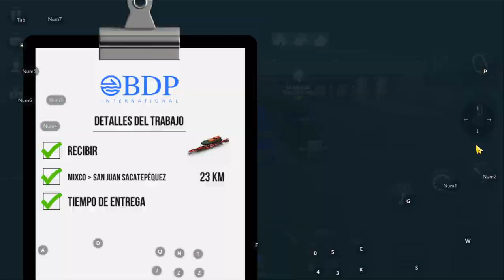Truck Simulator Ultimate - Gameplay (Freighter Caster)